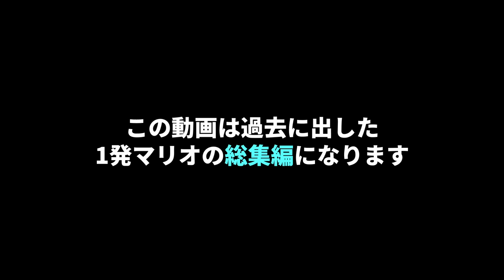激ムズばかりの1発マリオ(ショートコース)33連発！『マリオメーカー2』#5